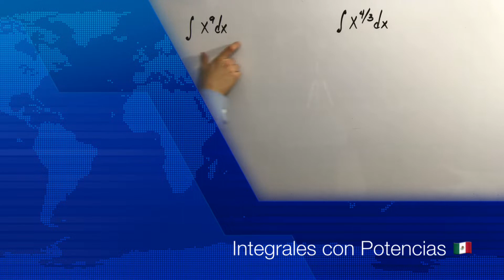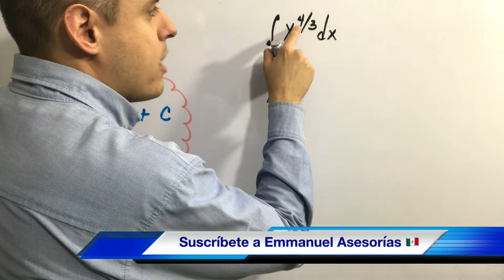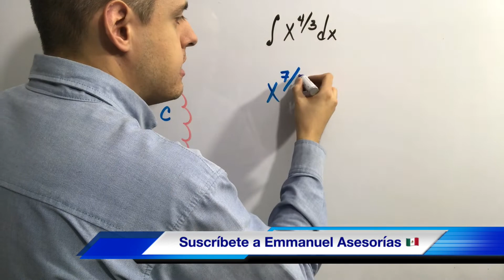INTEGRALES con POTENCIA (Integración con FRACCIONES)